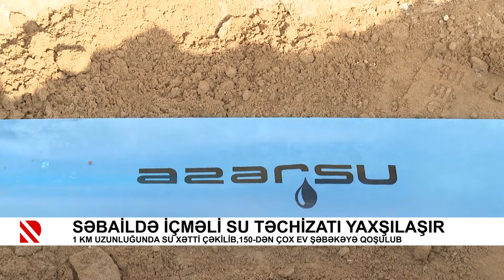Səbaildə içməli su təchizatı yaxşılaşır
1 km uzunluğunda su xətti çəkilib,150-dən çox ev şəbəkəyə qoşulub